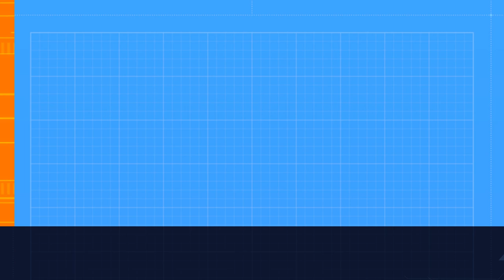(Loud thrash) 308 - Arriva Northumbria - VDL DB300 Wright Gemini 2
1st video with new stuff!

Experimental Intro Demonstrated at the start. Wasn't quite a success so I'll leave the future videos off without an intro for now.

Created and uploaded by @pebbledinertia